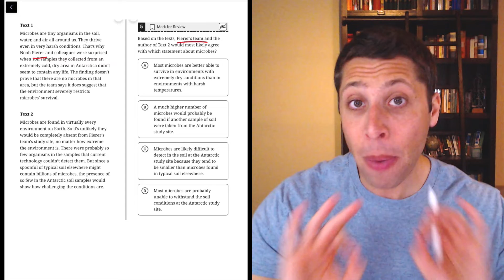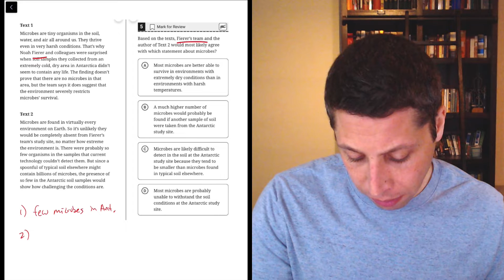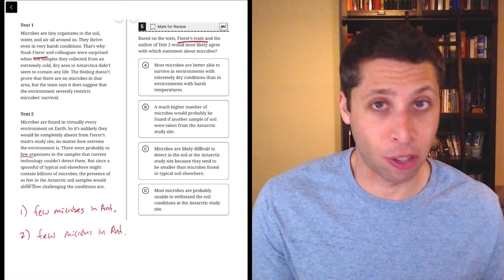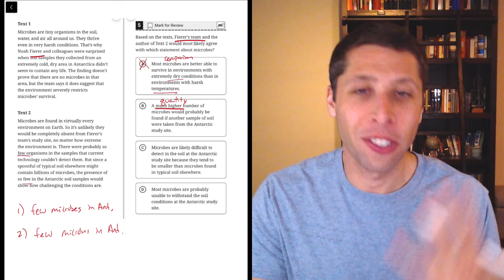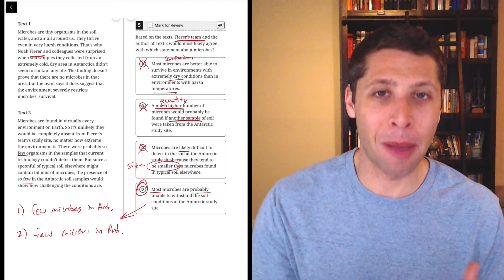Digital PSAT 8/9 #1, Reading Module 2H, Question 5 (passage)